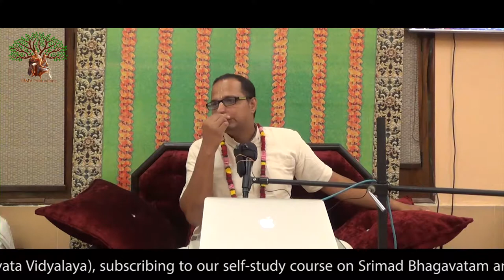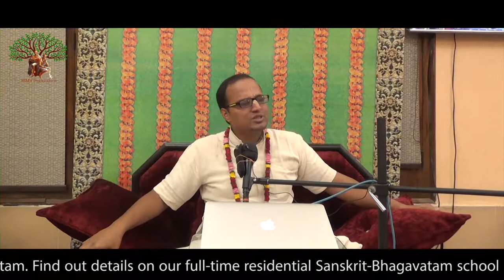Pastime of dhruva maharaja | HG Brajasundara dasa | Day-4